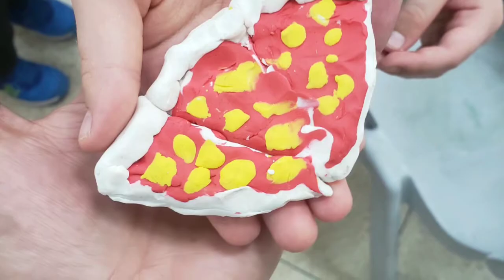שרון פלסטיארט- פיצה מפלסטלינה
כיתות א', ב'